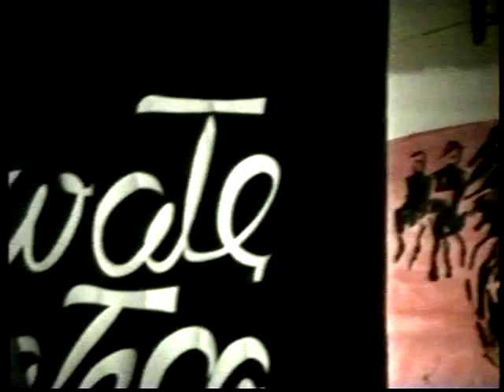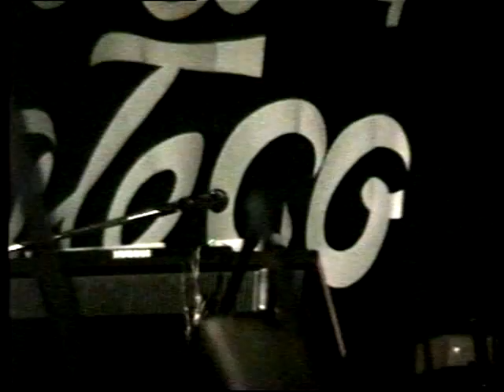11 listopad Oborniki 93r - 75 ROCZNICA ODZYSKANIA NIEPODLEGŁOSCI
75 rocznica uzyskania Niepodległości - Wieczornica w OOK  -listopad 1993 r.
11 listopada - jest najważniejszym polskim świętem państwowym, obchodzonym na pamiątkę odzyskania przez Polskę niepodległości w 1918 roku.
Materiał  wideo  z archiwum " STUDIO IRENA " zarejestrowany i wyemitowany w Telewizji Kablowej Oborniki